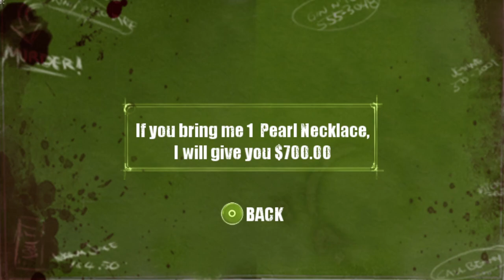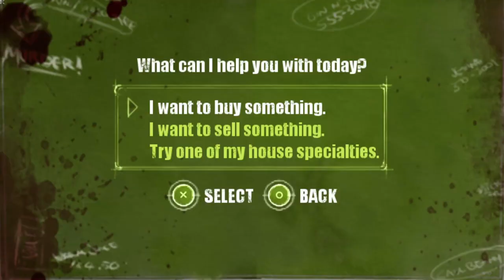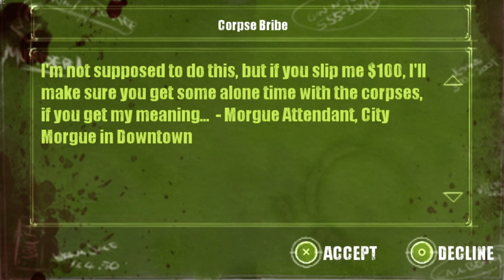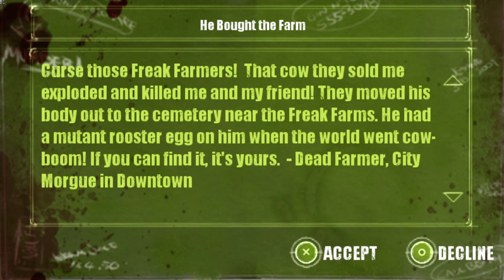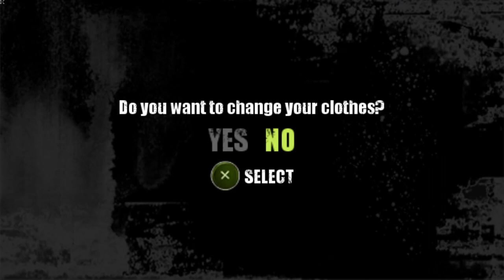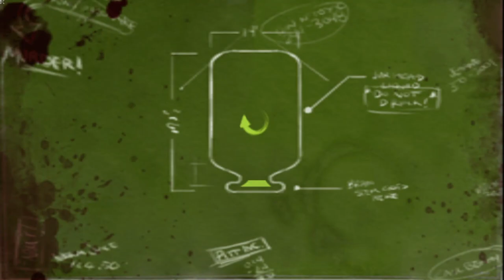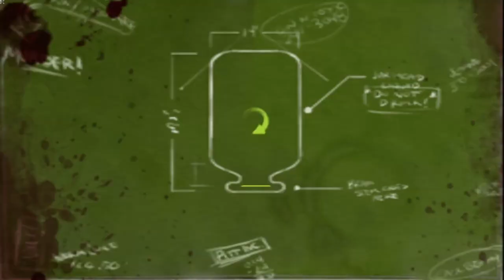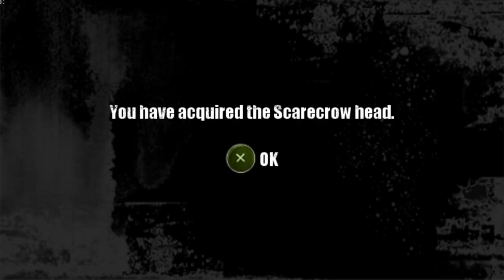Let's Play Dead Head Fred [Part 12] - Went and Bought the Farm! Finger the Pitt!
Let's hope we can make this stick.

Opening - 0:00
Fleeing the Tiki Club - 0:07
Into the Morgue - 5:02
The Old Buzzer's Fate - 11:05
Went and Bought the Farm - 18:56